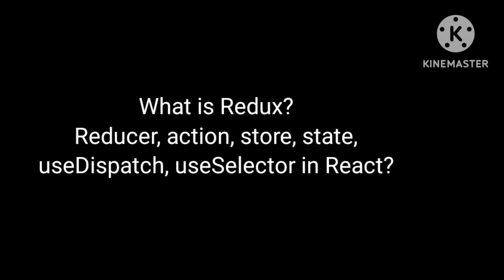react React Interview Questions you should know in 2023-2024 | Top 20 React Interview Questions